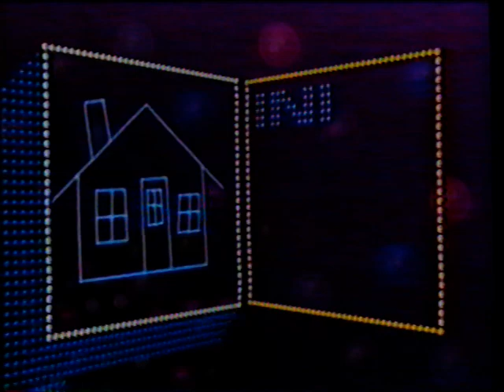Iniminimagimo - Les 3 Plumes (1988) - Version Originale Complète